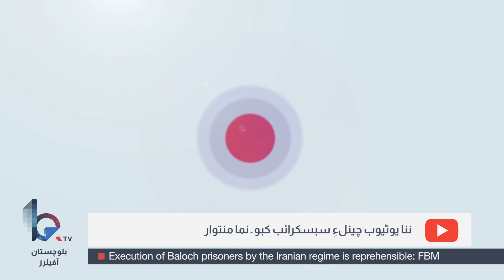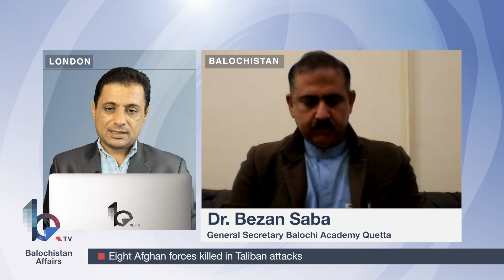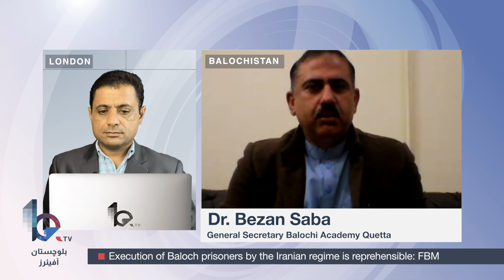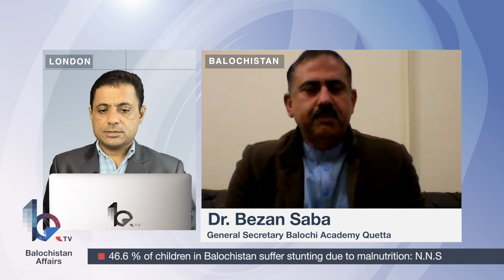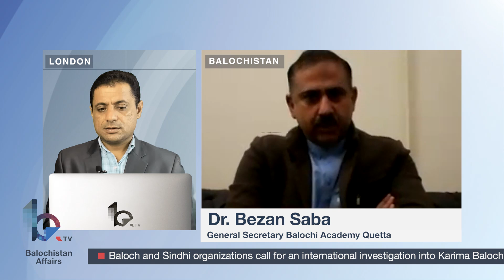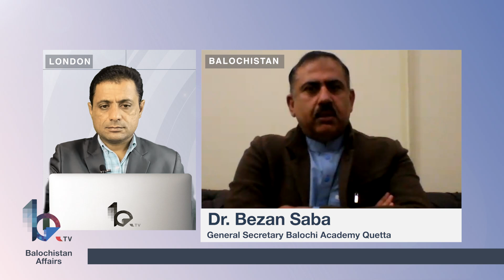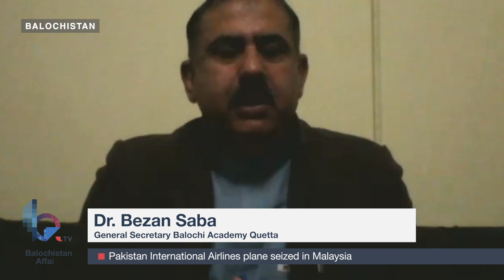Dr. Bezan Saba on translating different literary texts into Balochi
Dr. Bezan Saba is a well-known translator and academic in Baloch literary circles. He is currently the General Secretary of Balochi Academy, one of the largest of its kind in the world. Dr. Saba's literary work includes but is not limited to translating some of the finest of internationally acclaimed novels into Balochi.

In this episode, we discussed with Dr. Bezan Saba about his work and about what a translator should do/consider while endeavoring the challenging task of translating literary work into the target language yet remaining true to the original work.

Host:
Khurshid Kareem

Guests:
Dr. Bezan Saba
General Secretary Balochi Academy Quetta.

Video Editor:
Aomar Karim

Balochistan Affairs is a non-profit and non-partisan multiplatform media forum, which is guided by an independent editorial policy. We intend to initiate and promote serious discussions on the affairs relating to the Baloch and Balochistan through the free exchange of ideas and opinions from journalists, linguists, intellectuals, and academia.